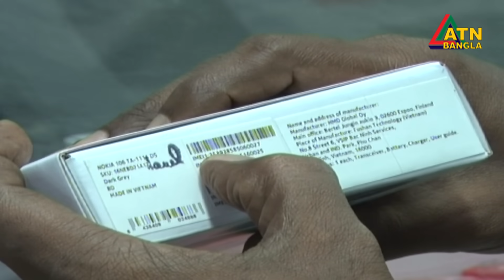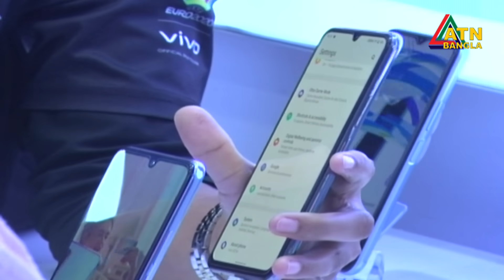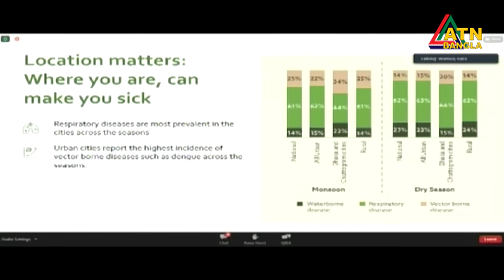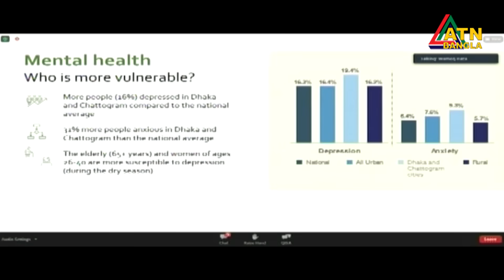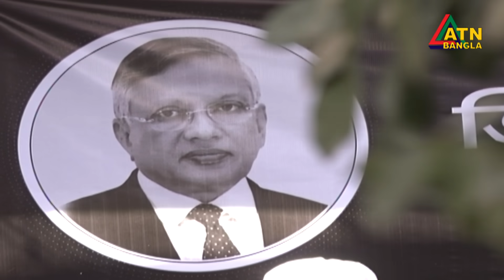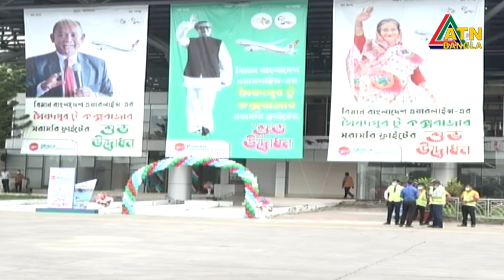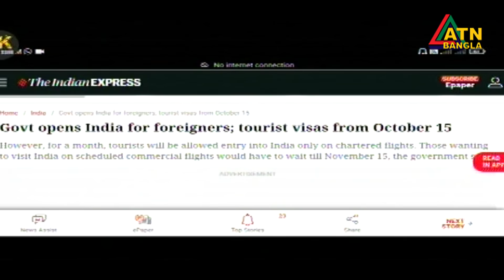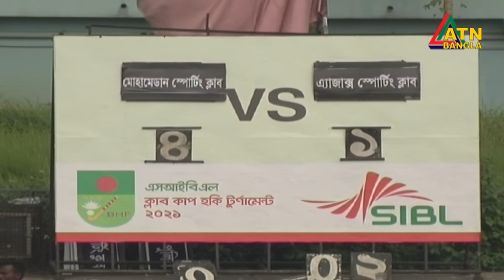এটিএন বাংলা রাত ১০টার সংবাদ । 07.10.2021 | ATN Bangla News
News Presented by- Naeem Mubeen